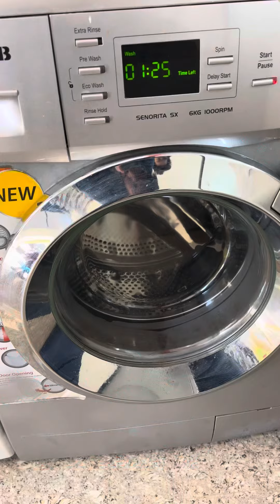Samarth Electronics sales and services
Fridge, Washing machine,
Microwave oven, Deep Freezers &
All cooling equipment’s sales and services
Done here
📍Modaliyar street, sakamma mess road, behind Prashanthi lodge kollegala
Follow @avalakkipavalakki
Character: @pavanchakravarthi_